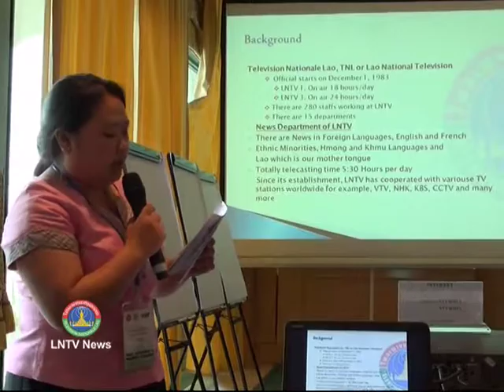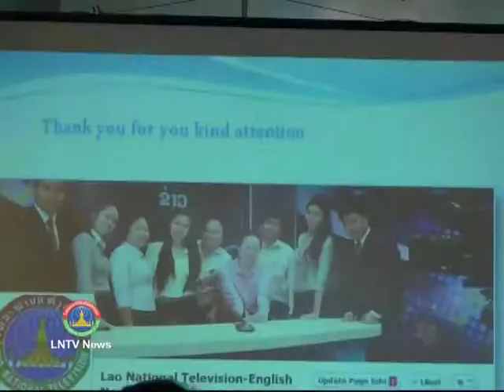Lao NEWS on LNTV: ASEAN-Japan Young TV Producers meet to develop professional skills.13/8/2014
VO ASEAN-Japan Young TV Producers meet to develop professional skills, and consolidate the sense of belonging
INTRO: ASEAN-Japan Young TV Producers at the professional gathering in Hanoi, the capital city of Vietnam from the 4th to 8th of August, aiming to bring about professional development opportunities through a dialogue with professional TV producers. Our LNTV news team has the atmosphere there
STORY:  The first ever hosting workshop organized by ASEAN Committee on Culture and Information or COCI Japan – ASEAN Integrated Fund or JAIF and Vietnam Ministry of Information and Communications and Vietnam Television known as VTV
Speaking at the opening ceremony, Chairman of Vietnam ASEAN COCI, committee on Culture and Information and SCI- Sub Committee on Information Trieu Minh Long said, It is recognized that young people will share the future of ASEAN, and young TV producers will disseminate information within ASEAN region, including peoples, culture and politics, and opportunities in trade, investment and people-to-people exchanges.
First secretary of Japanese ambassador to Vietnam, Kentaro Suzuki said that, this is a first step to lay platform/foundation for establishing the network of young news and documentary TV producers, nurturing them to lead the TV industry in the future.
The workshop invite four participants from each ASEAN Member States, five participants from Japan and one representative from ASEAN Secretariat. Among four participants from AMS, three participants are young news and/or documentary TV producers and one senior TV producer.
Interview: Trieu Minh Long, Chairman of Vietnam ASEAN COCI, and SCI- Sub Committee on Information
… English….
According to him, TV programs have played tremendous roles in promoting mutual understanding and building confidence among Japan and ASEAN countries.
… English….
During the 4-day gathering, Senior producers share experience of international co-production or domestic production. Group discussion on Opportunities and Challenges of Young TV Producers in News and Documentary Production, Group discussion on future idea of international, co-production and further cooperation among participating countries, Group’s presentation on international co-production and cooperation among participating countries and Recommendation by AMS and Japan’s Senior Producers
According to the “Survey on ASEAN Community Building Efforts” undertaken in 2012, television is one of the most effective communication tools to promote awareness on ASEAN, as well as the channel to inform the public properly on the regional development. Similarly, it is a very crucial and strategic tool to highlight the importance of ASEAN-Japan dialogue relations and cooperation, especially to young generations. As such, it is necessary to create a venue for young news and documentary TV producers to meet, network, and share ideas amongst themselves, and for them to have dialogue with professional TV producers from other countries to learn their experiences, develop professional skills, and consolidate the sense of belonging.